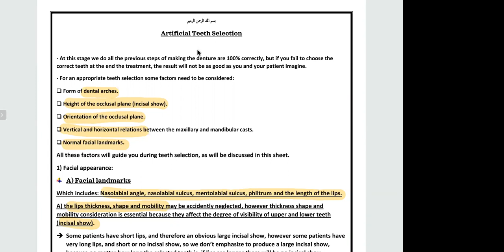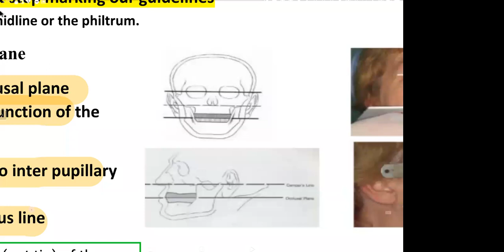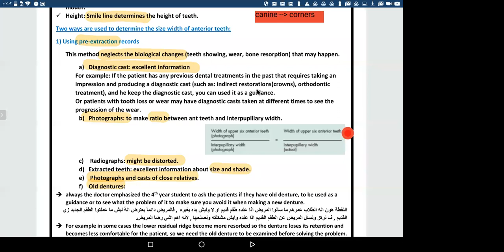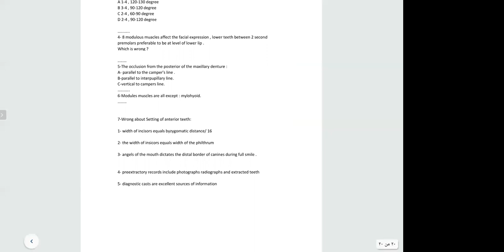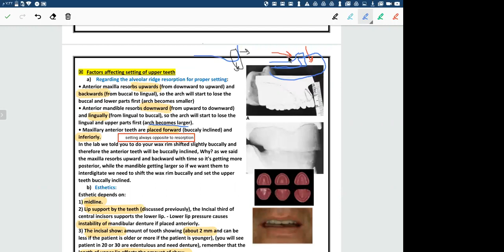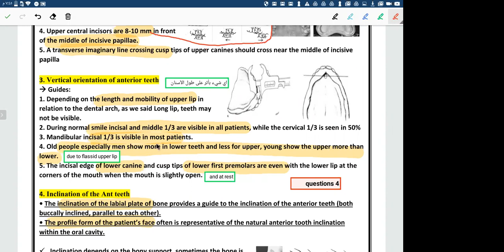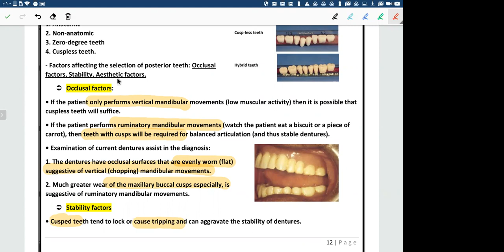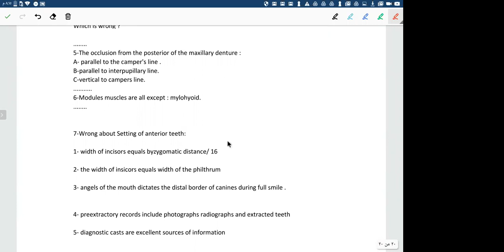Prostho 8th lecture - 3rd year